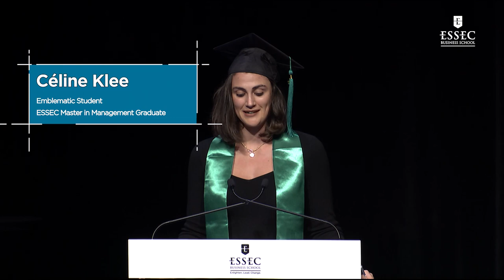Speech of Céline Klee, emblematic Master in Management student | ESSEC Commencement Day 2022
Watch the speech given by Céline Klee, emblematic Master in Management student, at ESSEC's Commencement Day 2021 ceremony.